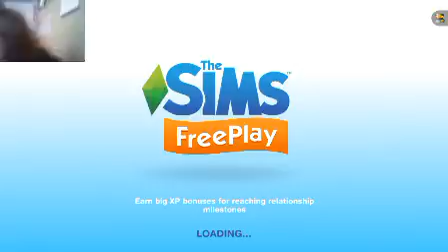Paws and Jobs (Episode 8)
Here we meet Ricky Retardo, and the day in the life of the local popo. The lesson learned today is: don't trust hookers 😒